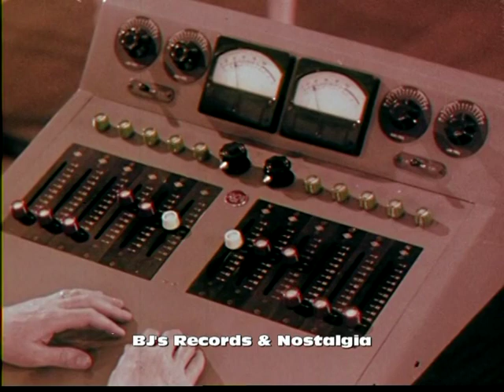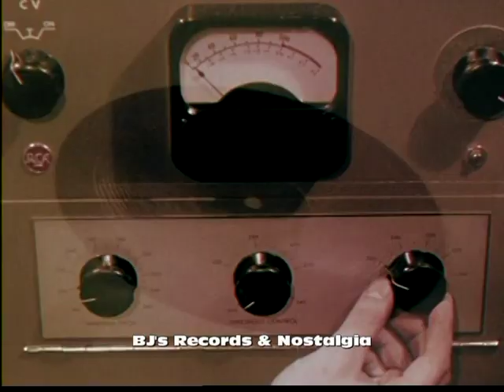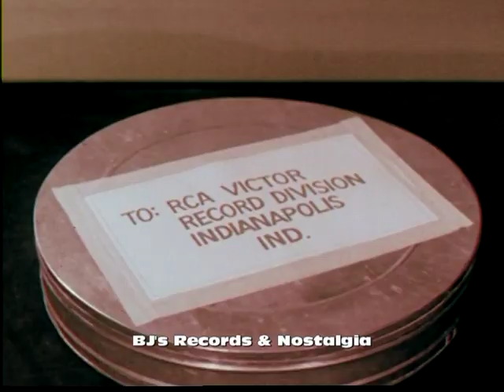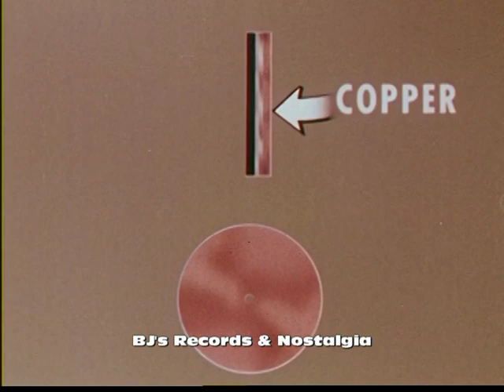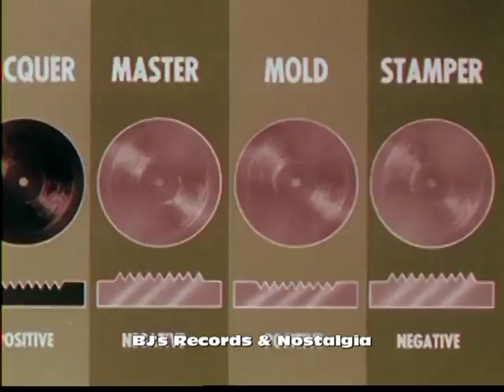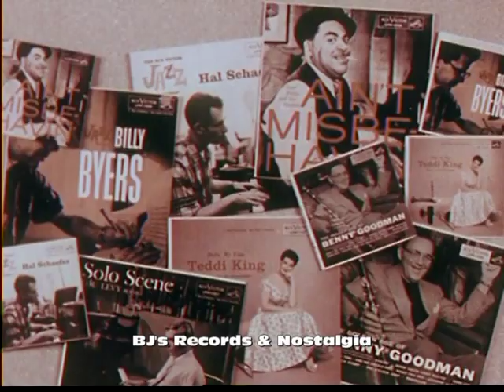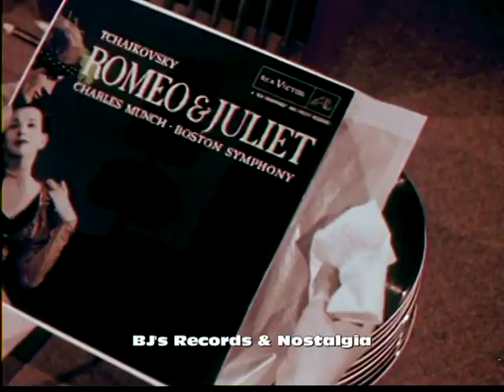HISTORY OF VINYL RECORDS #2 - The 33 1/3 RPM Long Play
This 1956 film showcases the manufacturing of LPs as well as spotlighting the new 12" LP format.